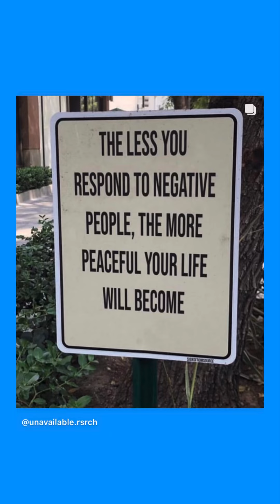Truth Abt Dreams (Hidden Superpowers) // TJOG Vol 18.